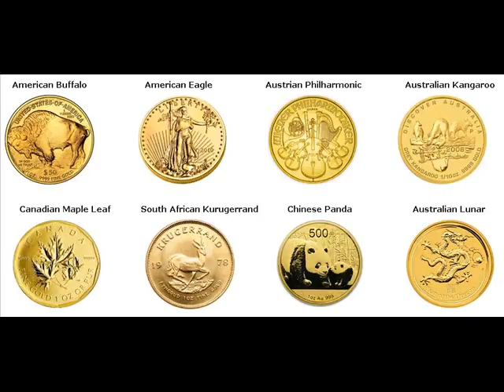Gold Bars For Sale Shamong Burlington New Jersey